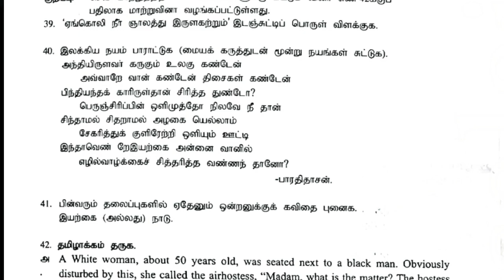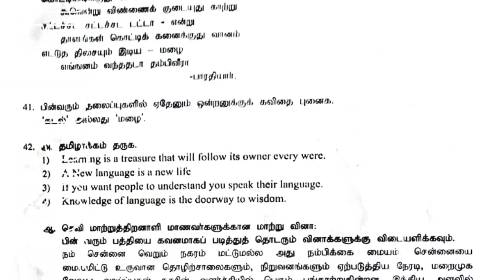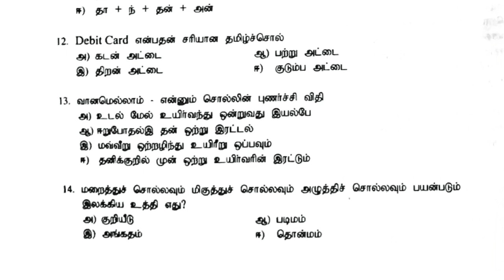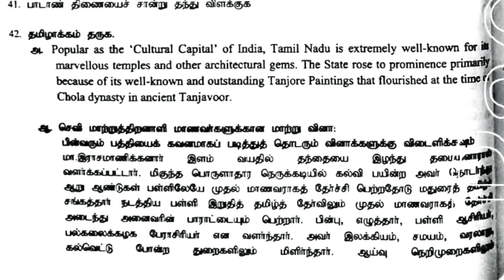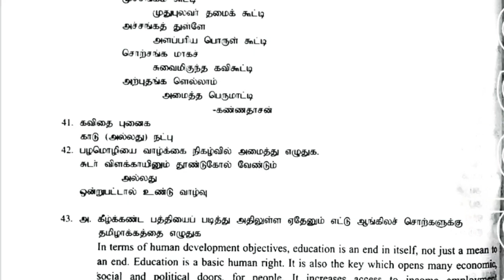PTAஅரசு மாதிரி வினாத்தாள்|| 1,2,3,4,5,6||தமிழ்|| வகுப்பு 12